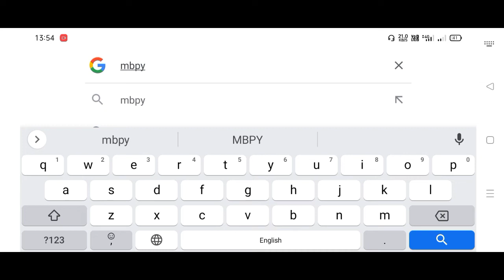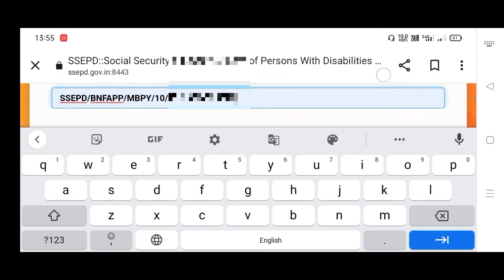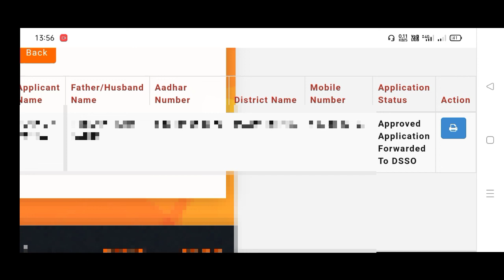How to check madhubabu pension application status | bhatta application status kipari check karibe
your queries-
how to check MBPY application status
how to check madhubabu pension status
how to check MBPY application online
how to check MBPY approved status
how to check MBPY reject application
bhatta list kipari check karibe
bhatta status kipari check karibe

Sushanta patra
Baripada, mayurbhanj, Odisha